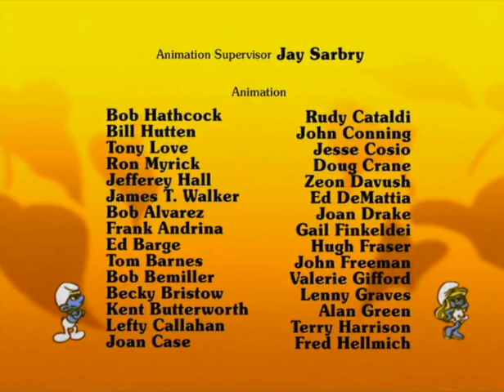330 De Slechte Smurfin